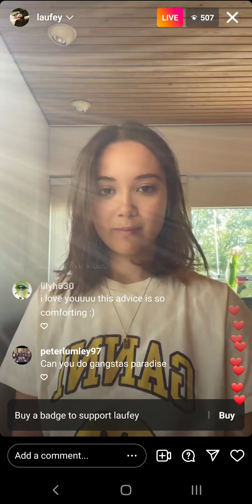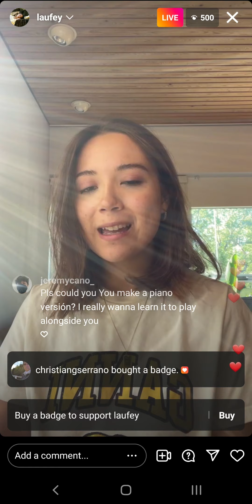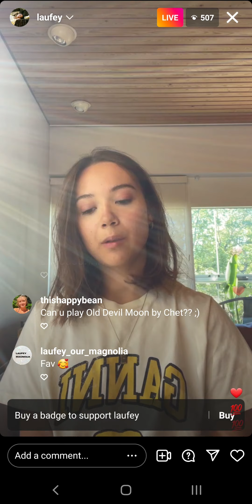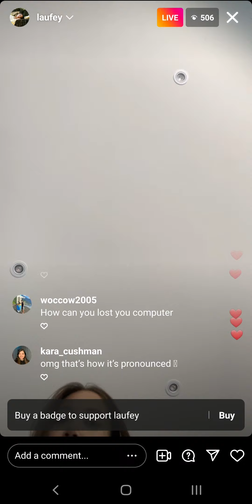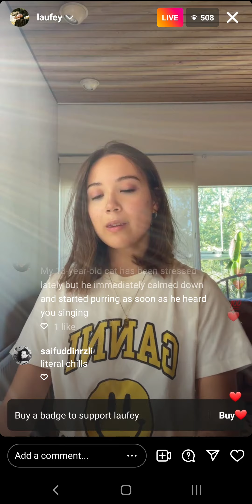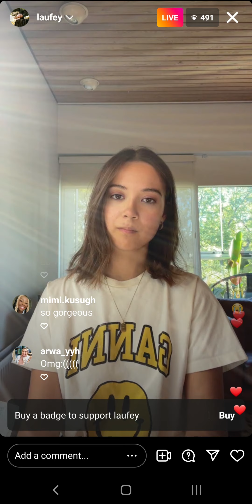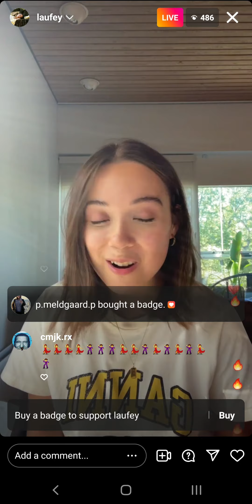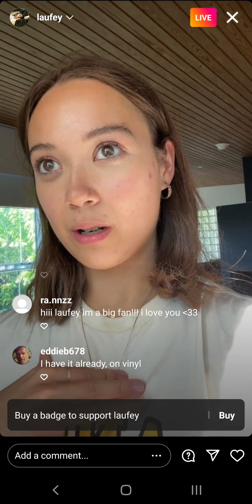Laufey Instagram Live - 5 June 2022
Laufey Lin is a half Icelandic, half Chinese singer-songwriter and cellist. She made her solo debut as a cellist with the Iceland Symphony Orchestra at the age of 15. Along with her love of classical music, she developed a passion for singing, taking a special interest in the songs of the Great American Songbook.

Check her works and follow her on Instagram. She has such a powerful voice, and she is an amazing musician.